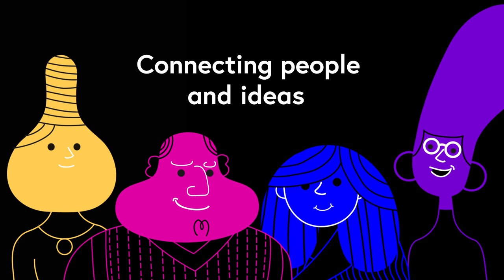Hello FutureLearners!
Meet four of the the hundreds and thousands of learners on FutureLearn: Guljan from Iraq, Tony and Lynn from the UK, and Anzela from Latvia.

FutureLearn offers free online learning from universities and cultural institutions from all around the world - sign up to FutureLearn or browse courses

All of the conversations featured in this video were recorded over the phone, so we don’t know what Anzela, Guljan, Tony and Lynn look like (and who knows, maybe they really do have blue and purple hair). But we worked closely with the audio material to build visual characters, using Aardman’s Creature Comfortswork from 1990 as inspiration.

Richard Hogg who designed the PlayStation game Hohokum (and lots of other great things) designed the characters and the rest of the film. Mummu were our animation partners.